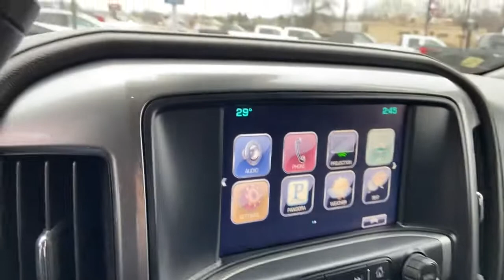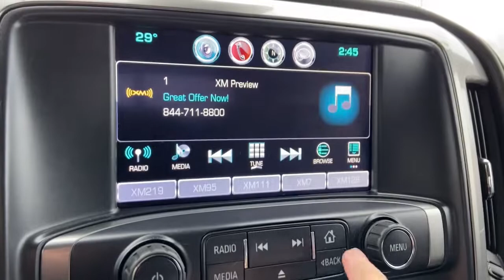2016 Chevrolet Silverado 1500 Bay City, Pinconning, Saginaw, Midland, Freeland, MI T22037A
Black Used 2016 Chevrolet Silverado 1500 available in Bay City, Michigan at Hagen Ford. Servicing the Pinconning, Saginaw, Midland, Freeland, MI area.
2016 Chevrolet Silverado 1500 LTZ - Stock#: T22037A - VIN#: 3GCUKSEC7GG179590

Hagen Ford
3980 N Euclid Ave

Black 2016 Chevrolet Silverado 1500 LTZ 1LZ 4WD 8-Speed Automatic with Overdrive EcoTec3 5.3L V8 8-Speed Automatic with Overdrive, 4WD, Jet Black Leather.brbrRecent Arrival! Odometer is 19509 miles below market average!brbrbrThis vehicle comes with the peace of mind of the CARFAX BuyBack Guarantee. Call or stop in at Hagen Ford today for more information! To take advantage of the INTERNET SALE PRICE or other promotional offers, please print the used car highlight page and present it to the dealership at the time of arrival.brbrReviews:br * Powerful, fuel-efficient engines; many available configurations; well-built, comfortable interior; quiet highway ride. Source: Edmundsbr * Quick acceleration and strong towing and hauling ability, thanks to available V8 engines; front seats are comfortable for long drives; cabin is pleasingly quiet at highway speeds. Source: Edmunds
Enhanced Driver Alert Package,LTZ Plus Package,Preferred Equipment Group 1LZ,Sport Package,Trailering Package,6 Speaker Audio System,AM/FM radio: SiriusXM,Bose Speaker System,CD player,HD Radio,MP3 decoder,Premium audio system: Chevrolet MyLink,Radio data system,Radio: AM/FM 8 Diagonal Clr Touch Nav,Radio: AM/FM 8 Diagonal Color Touch Screen,Single Slot CD/MP3 Player,SiriusXM Satellite Radio,Steering Wheel Audio Controls,Air Conditioning,Automatic temperature control,Dual-Zone Automatic Climate Control,Electric Rear-Window Defogger,Front dual zone A/C,Rear window defroster,110-Volt AC Power Outlet,Bluetooth For Phone,Memory seat,Power driver seat,Power Sliding Rear Window,Power steering,Power windows,Power Windows w/Driver Express Up,Remote Keyless Entry,Remote keyless entry,Remote Vehicle Starter System,Steering wheel mounted audio controls,Universal Home Remote,Heavy Duty Suspension,Leather Wrapped Heated Steering Wheel,Leather Wrapped Steering Wheel w/Cruise Controls,Manual Tilt/Telescoping Steering Column,Speed-sensing steering,Traction control,4-Wheel Disc Brakes,ABS brakes,Dual front impact airbags,Dual front side impact airbags,Emergency communication system,Front anti-roll bar,Front wheel independent suspension,Low tire pressure warning,Occupant sensing airbag,Overhead airbag,Rear Chrome Bumper,Remote Locking Tailgate,Brake assist,Electronic Stability Control,Exterior Parking Camera Rear,Delay-off headlights,Front fog lights,Fully automatic headlights,Panic alarm,Security system,Theft Deterrent System (Unauthorized Entry),Speed control,Heavy-Duty Rear Locking Differential,150 Amp Alternator,Auxiliary External Transmission Oil Cooler,Auto-dimming door mirrors,Bodyside moldings,Bumpers: chrome,Chrome Bodyside Moldings,Chrome Cap Power-Adjustable Heated Outside Mirrors,Chrome Door Handles,Chrome Grille Surround,Chrome Mirror Caps,EZ Lift & Lower Tailgate,Front Chrome Bumper,Front License Plate Kit,Heated door mirrors,IntelliBeam Automatic High Beam On/Off Headlight,LED Cargo Box Lighting,LED Taillamps w/Signature,Power door mirrors,Rear step bumper,Rear Wheelhouse Liners,Thin Profile LED Fog Lamps,Turn signal indicator mirrors,4.2 Diagonal Color Display Driver Info Center,Auto-Dimming Inside Rear-View Mirror,Auto-dimming Rear-View mirror,Color-Keyed Carpeting w/Rubberized Vinyl Floor Mats,Driver & Front Passenger Illuminated Vanity Mirrors,Driver door bin,Driver vanity mirror,Floor Mounted Console,Forward Collision Alert,Front & Rear All-Weather Floor Mats,Front Full Feature Power Reclining Bucket Seats,Front reading lights,Garage door transmitter,Illuminated entry,Lane Keep Assist,OnStar 6 Months Guidance Plan,OnStar w/4G LTE,Overhead console,Passenger vanity mirror,Power Adjustable Pedals,Rear reading lights,Rear seat center armrest,Rear Vision Camera w/Dynamic Guide Lines,Telescoping steering wheel,Tilt steering wheel,Trip computer,Ultrasonic Front & Rear Park Assist,Wireless Charging,40/20/40 Front Split Bench Seat,Heated & Vented Front Seating,Heated Driver & Front Passenger Seats,Heated front seats,Leather Appointed Seat Trim,Power passenger seat,Rear 60/40 Folding Bench Seat (Folds Up),Split folding rear seat,Front Center Armrest w/Storage,Passenger door bin,Front Frame-Mounted Black Recovery Hooks,Integrated Trailer Brake Controller,Alloy wheels,Wheels: 18 x 8.5 Bright-Machined Aluminum,Wheels: 20 x 9 Chrome,Deep-Tinted Glass,Variably intermittent wiper